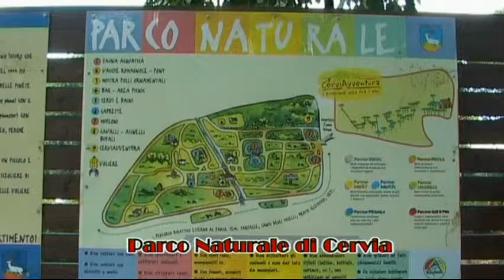Cervia Parco Naturale 2011